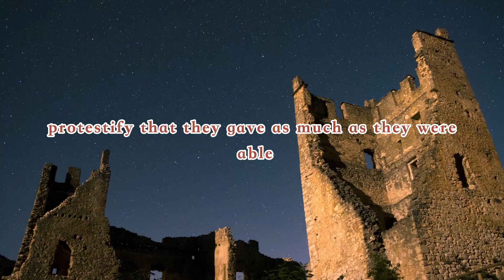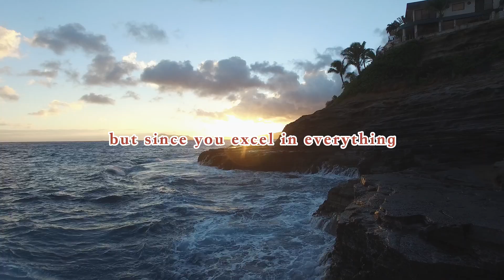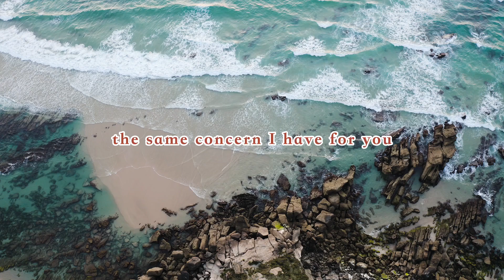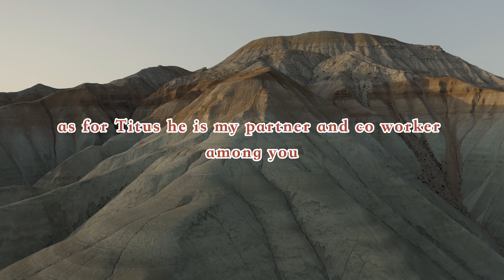2 Corinthians 8 | AUDIO BIBLE | BIBLE VERSE | ENGLISH | PROMISE VERSE